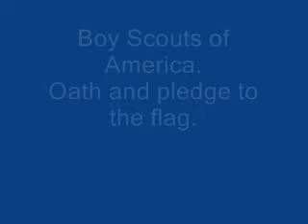Pledge Challenge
People say alot of bad things about America and when they are called on it they respond by saying your questioning their patriotism. Well heres a chance to show it. Film yourself or a group saying the pledge as a video response. Comments also welcome.